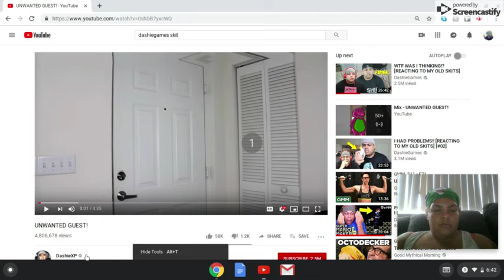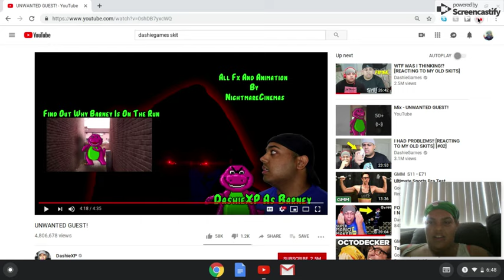Reaction to "UNWANTED GUEST!" *UNCUT*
RORO.undercover is my insta
Crazzy_girls1 is my snap
I add back and text back